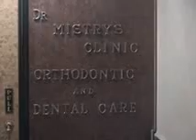DR MISTRYS ORTHODONTIST & DENTAL MUMBAI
Products :
- DOCTOR ORTHODONTIST
- DOCTOR DENTIST
- DOCTOR DENTAL BLEACHING
- DOCTOR DENTAL CORRECTION
- DOCTOR DENTAL ENDODONTIC
- DOCTOR DENTAL GUM TREATMENT
- DOCTOR DENTAL IMPLANT
- DOCTOR DENTAL LAMINATE
 - DOCTOR DENTAL ORAL SURGERY
- DOCTOR DENTAL PROSTHODONTIST
- DOCTOR DENTAL ROOT CANAL
- DOCTOR DENTAL SURGEON
- DOCTOR DENTAL RADIOGRAPHY
- DOCTOR DENTAL FIXED RESTORATIVE
- CLINIC DENTAL
- DOCTORS
 Address:
INDIA HOUSE NO 2     MEZZANINE FLOOR
City: MUMBAI               Pincode: 400026              Zone: South
Contact Person:   DR RUSHITUM K MISTRY , DOC